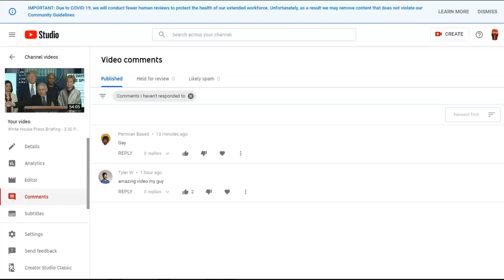While you weren't watching, YT can now remove content EVEN IF IT DOESN'T VIOLATE COMMUNITY GUIDES!